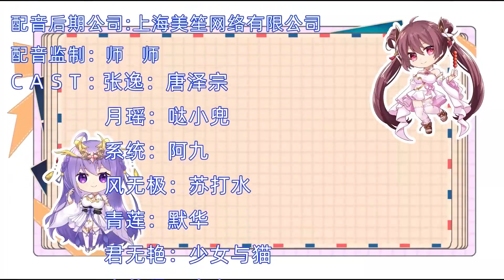《我家大师兄太逆天了》第29集 绕后偷袭道宗！热血